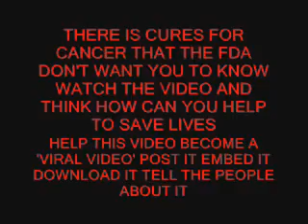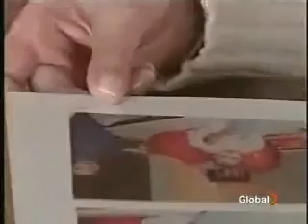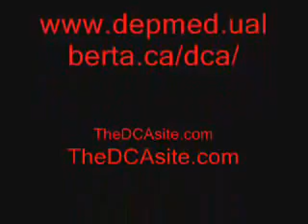$$$ DCA - Cancer Cure Discovered - But YOU can't have it!!! $$$